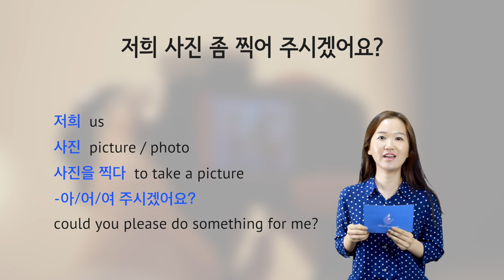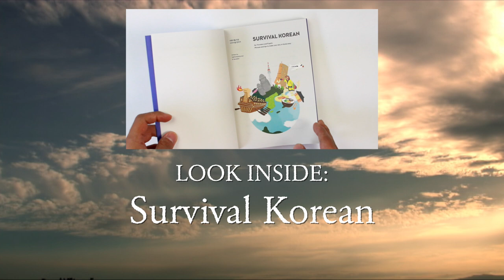How Do You Say "Could you take a picture of us, please?" In Korean?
How would you say "Could you take a picture of us, please?" in Korean? Teacher 경화(Kyung-hwa) is going to explain it in detail in this video. Enjoy!

In this video series, "How Do You Say This In Korean," we choose one of your questions about how to say certain things in Korean and let you know not only how to say it, but also how the sentence is formed.

감사합니다 ^__^